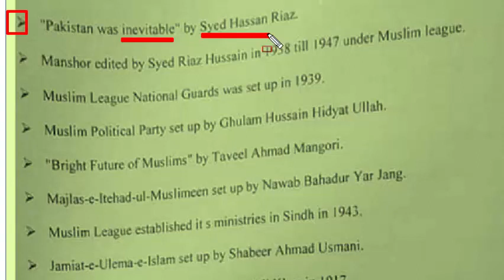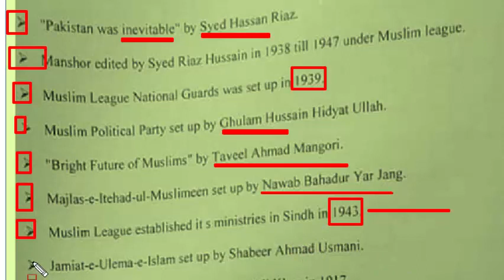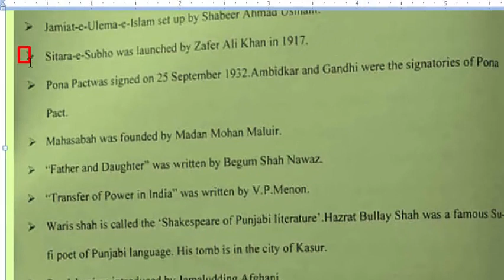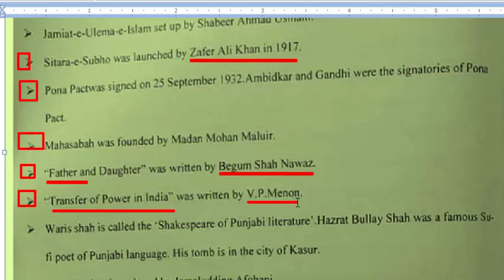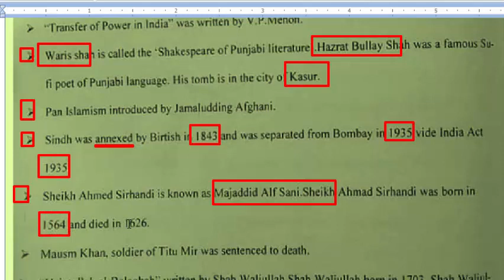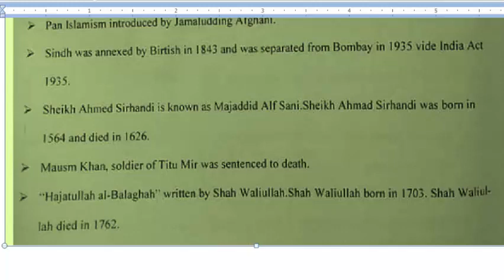The key to Success : Pakistan studies : Indo Pak History : Part – 78